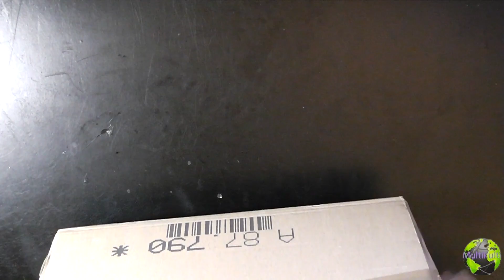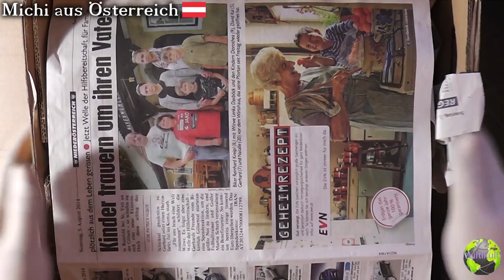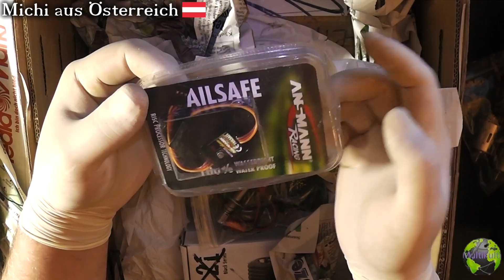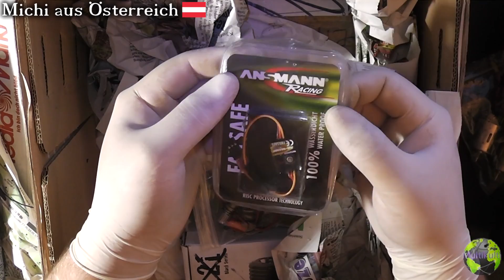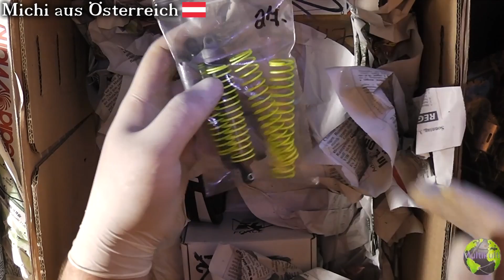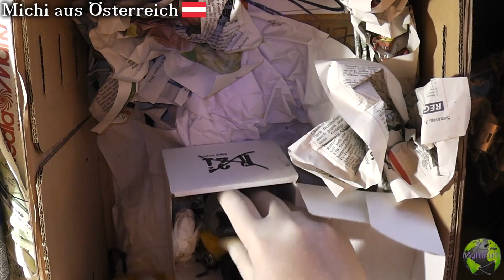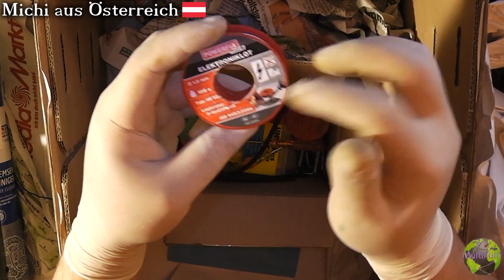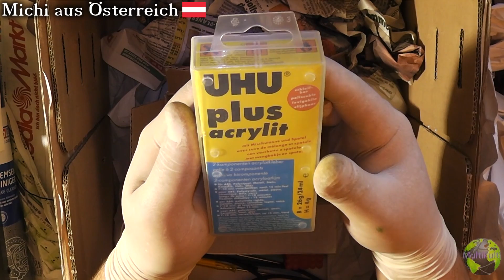Unboxing Überraschung | FULL HD | Deutsch Teil 6/?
* BITTE LESEN! *

Ein großes Dankeschön an Michi Super Paket echt Klasse für unser Rc Recycling Projekt! :)